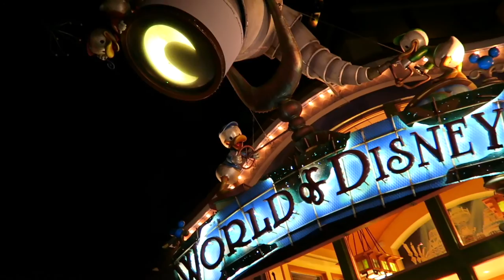Disneyland Paint The Night Parade Return HD | 2017 | It's Back But Not For Long!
Highlights from the already ICONIC Disneyland Paint The Night Parade just a week before it goes away once again! Let's celebrate this incredible parade one last time, before Disneyland brings back the historical Main Street Electrical Parade!

I started this channel so I can connect directly to my audience, as well indie filmmakers, student filmmakers, storytellers, other writers, directors, who make their art in the film world. I also wanted to meet new friends who share the same love of Disney, Disneyland and everything in between related to Disney!